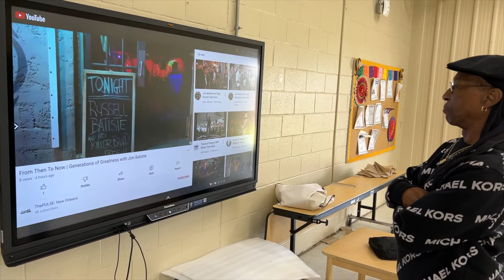David Batiste | 2021-2022 Highlights